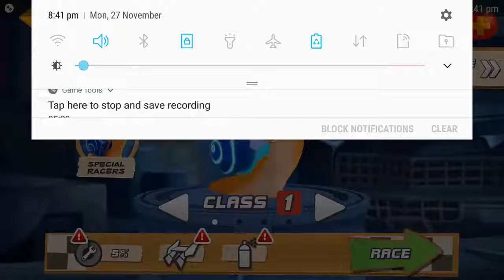Turbo FAST challenge 1 gameplay (android & ios)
Rocket to the finish line in Turbo FAST, the top mobile racing game!

Challenge your friends for slick shell upgrades and delicious tomato prize pools!

Head down to the Garage where Tito will show you the ropes and help you trick-out your own sweet ride!

Race, drift, slide and jump your way to the top of the Leaderboards!

Get special premium racers Turbo and the rest of the Fast Action Stunt Team!

Features:

• 13 unique race tracks to test your skills
• Challenge Mode: go head to head against your friends to win delicious tomatoes!
• Special Race Events: Time Trials, Limited Fuel, Slalom and Rival Races
• Thousands of performance & design combinations: Shell upgrades, new paint jobs and neon glows
• Pre-race mods enable you to improve your performance with things like extra speed, fuel and time
• Optional Facebook and Twitter posting to show off your tricked-out shell and best scores
• Leaderboards show how you rank amongst your friends and all the top players

Visit teamturbofast.com for extra features and to view the hit series Turbo FAST on Netflix!

We love to hear from our players!